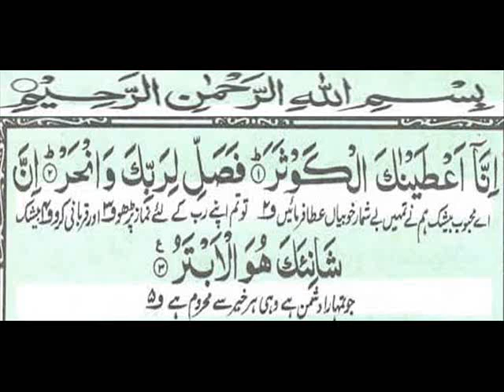Sura Al_Kauthar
Al Quran (Kanzul iman)
with Kanzul iman page